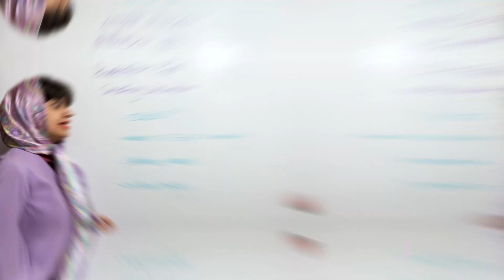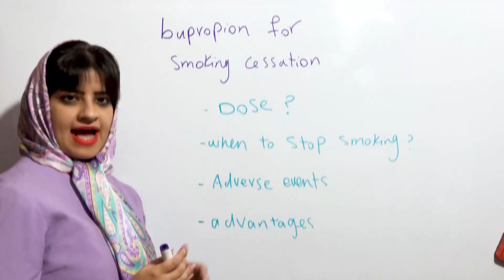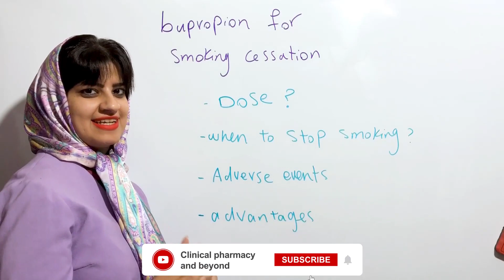smoking cessation with bupropion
In this video, we discuss the tips of smoking cessation with bupropion. Watch this video to find the answer to your questions.

I upload videos in the pharmacotherapy aspects regularly three times a week.
Don't forget to ask your questions in the comments.